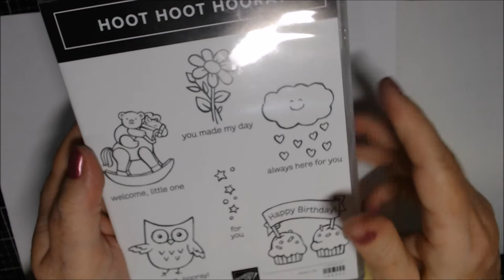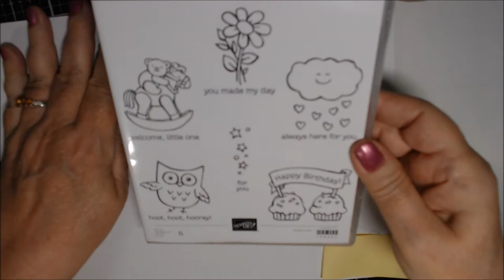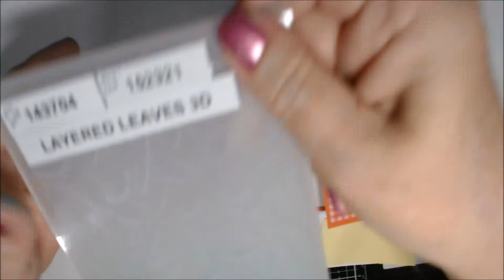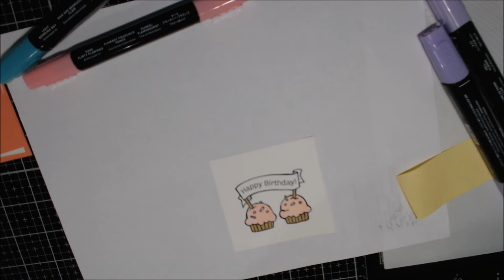FUN FOLD FRIDAY ft Hoot Hoot Hooray by Stampin' Up! 8/16/19 (V1135)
Sharing 4 cards made, and making 1 more with you, using Stampin' Up!'s adorable Hoot Hoot Hooray stamp set from their Experience Creativity (beginner) brochure and online web area.  Hope you enjoy.

For orders Under $150, use HOST CODE:  Z4UV3UXG (8/16 through 9/4/19 only)

MyKalliTuxedoKatIsTheCutest